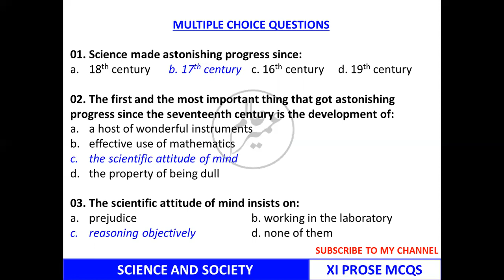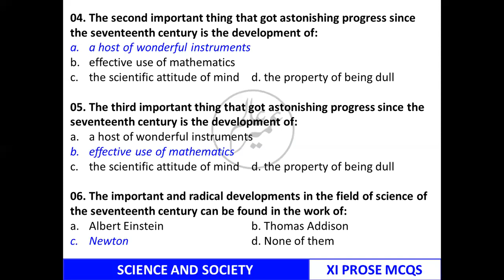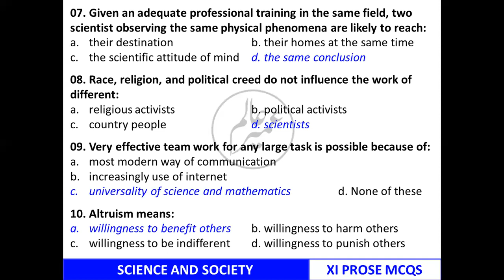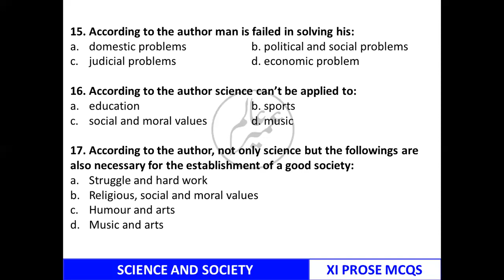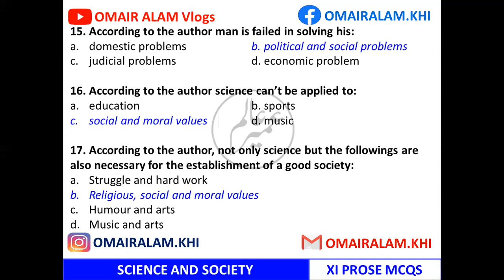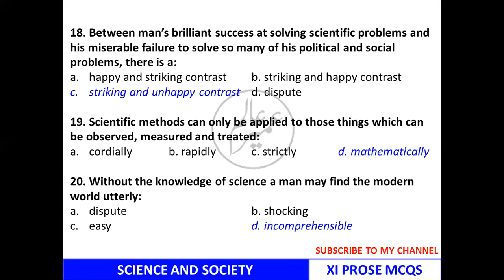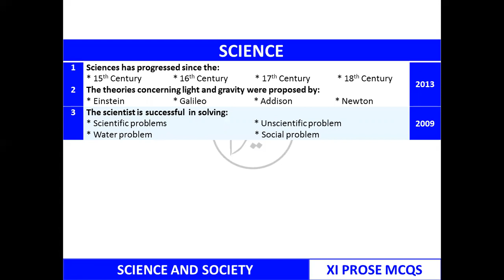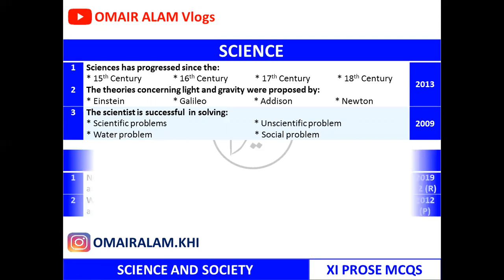Science and Society | MCQs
This video contains the MCQ's from Reading - Text Twelve "Science and Society" including the past papers of the last 11 years of Science and Commerce. This will help students preparing section 'A' of the question paper.